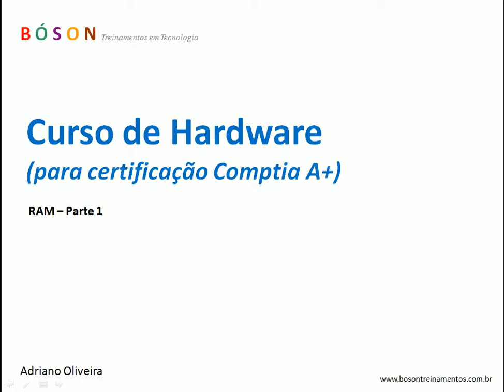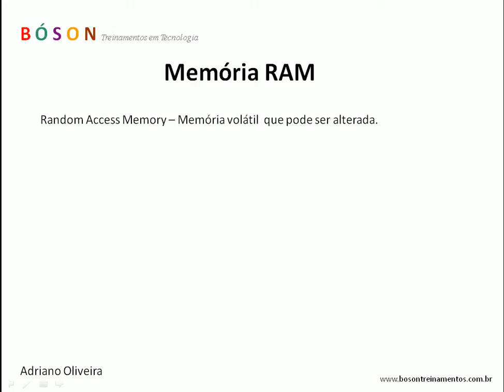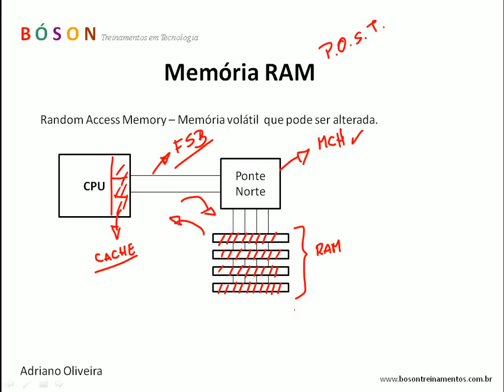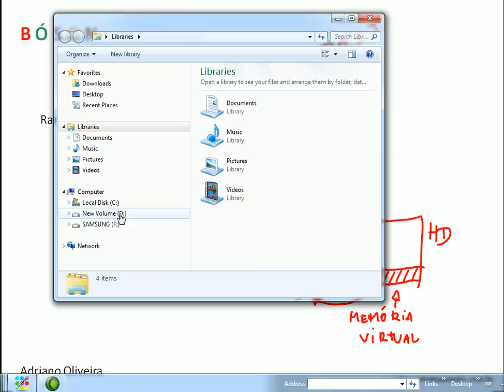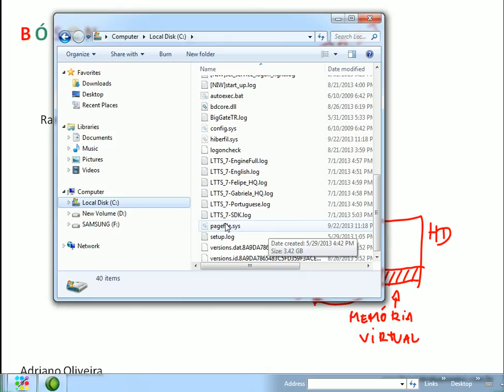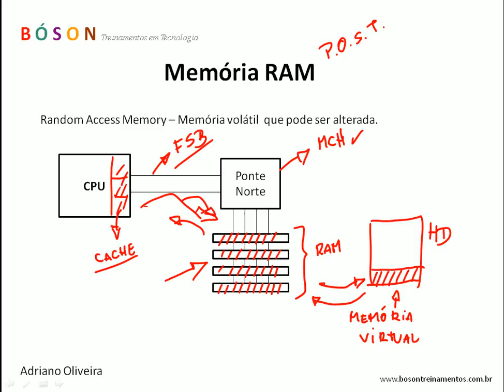Curso de Hardware - Vídeo 15 - Memória RAM - Parte 1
Curso de Hardware - Neste vídeo iremos fazer uma introdução sobre memória RAM, um dos assuntos mais importantes do curso!

Quer aprender tudo sobre Montagem e Manutenção de Computadores? Então adquira o livro Montagem de Micros, 3ª Edição, de Gabriel Torres clicando